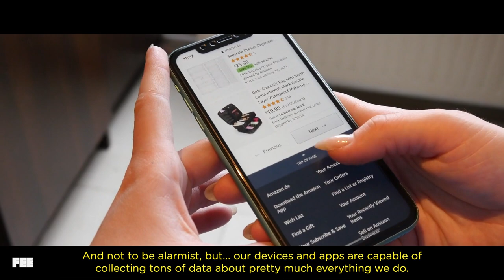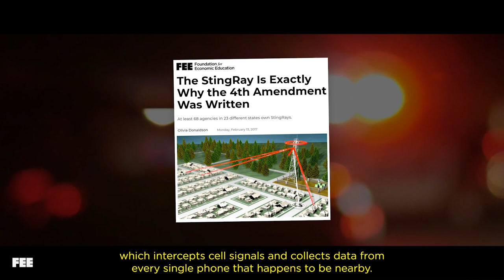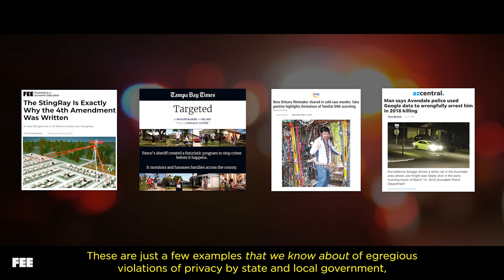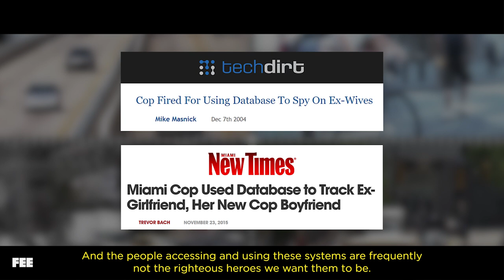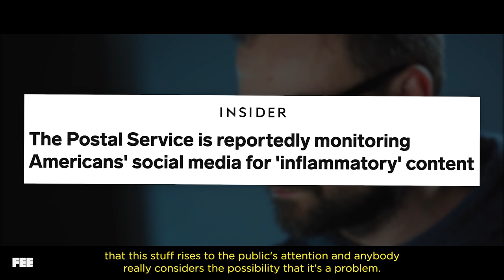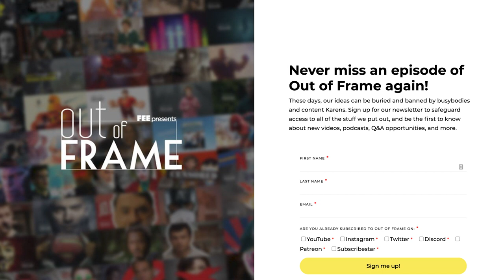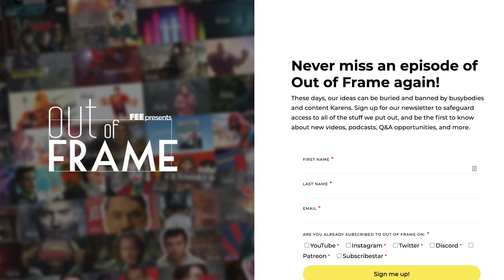Batman is ALWAYS Watching. That's a Problem.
Would Batman still be viewed as honorably if he existed in the real world? Perhaps not. Maybe Batman only “works” in a fictional universe. This is especially apparent in “The Dark Knight”.

To stop the Joker, Batman routinely breaks the law and ignores standards of due process. He also blatantly violates personal privacy. This props up the image that bad, destructive actions can be justified in the name of justice. But do the ends really justify the means? We’ll get down to the bottom of that in this Out of Frame Short.